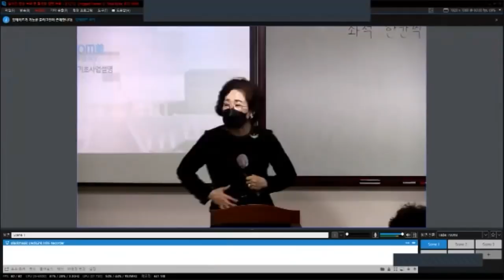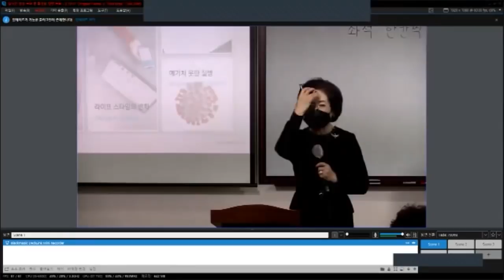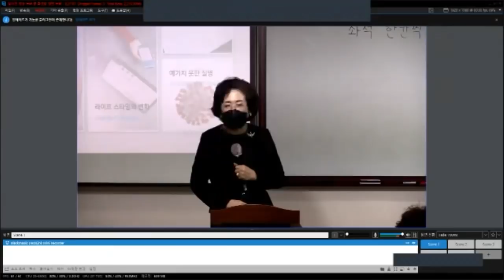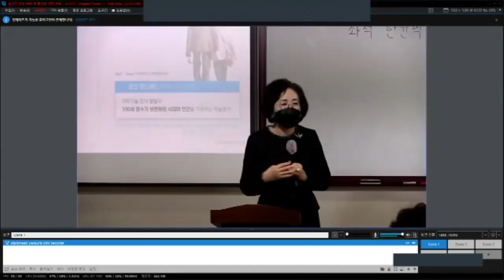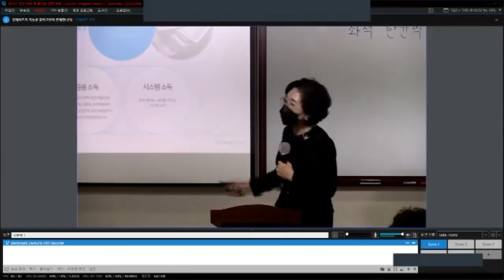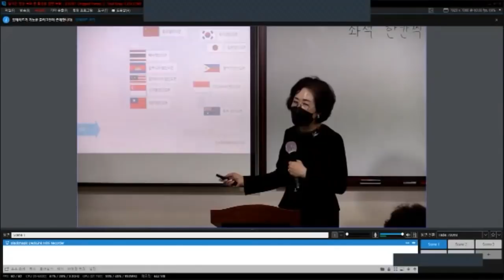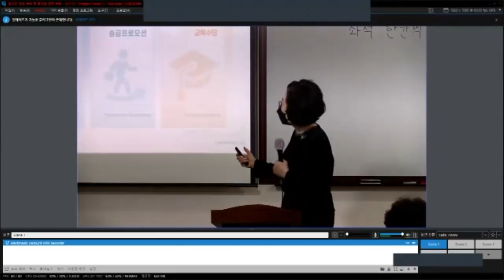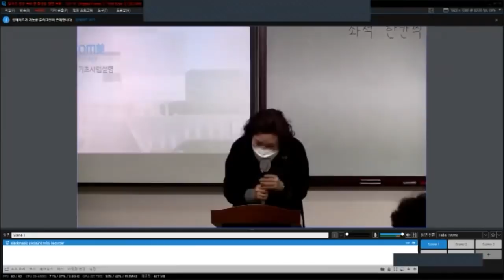애터미TOP일요부업가세미나/백성옥 RM